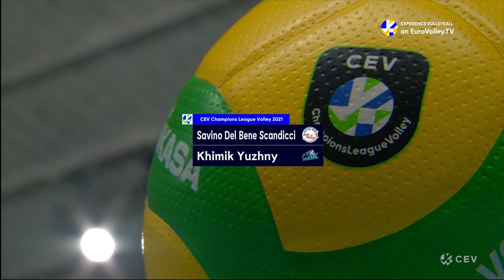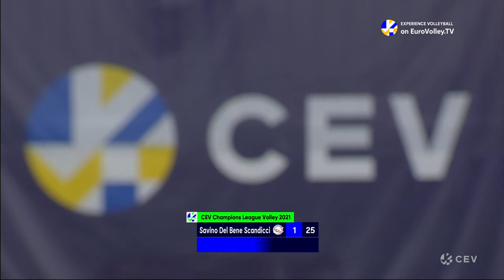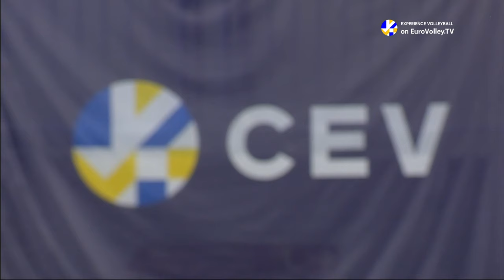Savino Del Bene SCANDICCI vs. Khimik YUZHNY - CEV Champions League Volley 2021 Women Round 2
Round 2 of the Champions League kicks off! Follow your favourite teams in their attempt to reach the next stage of Europe's premiere volleyball competition.